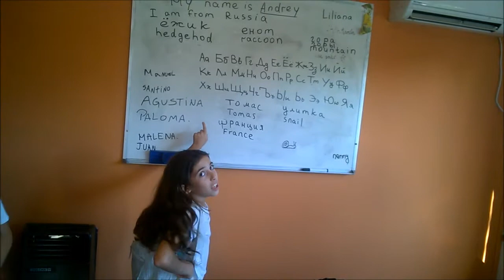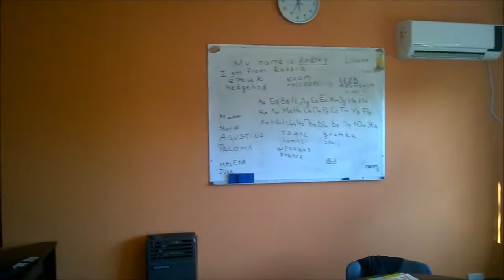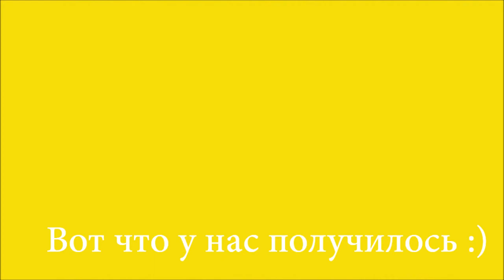Поем гимн России и учим русский алфавит с аргентинскими детьми в Буэнос Айресе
Невозможно без улыбки и приятных эмоций вспоминать этот очередной уникальный опыт в моей жизни, когда в Аргентине мне удалось учить детей не только английскому языку, но и русскому и даже удалось выучить с ними гимн России. Спасибо за этот чудесный опыт!